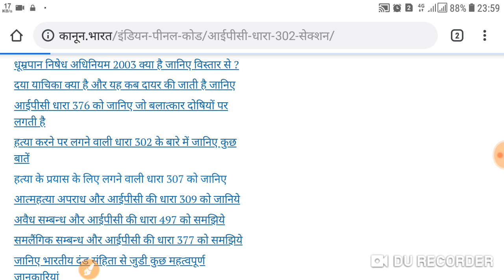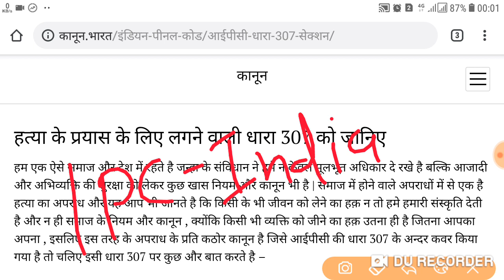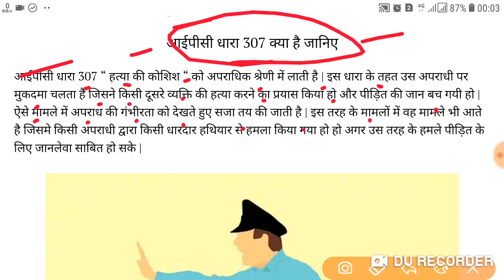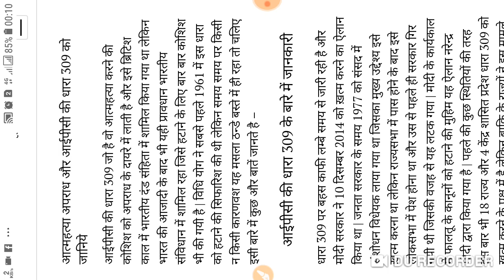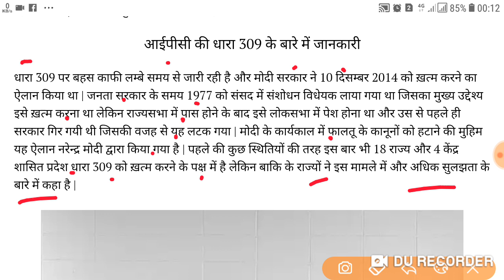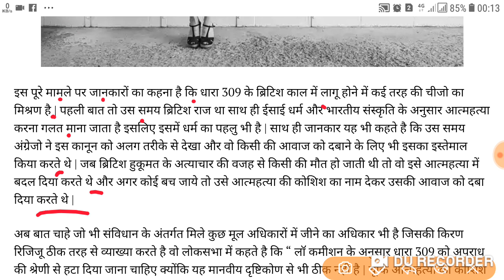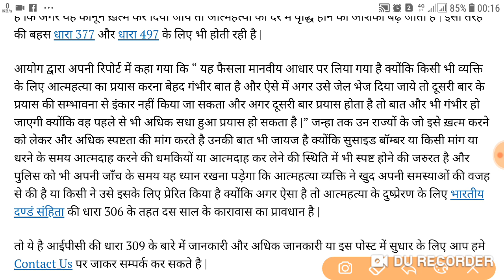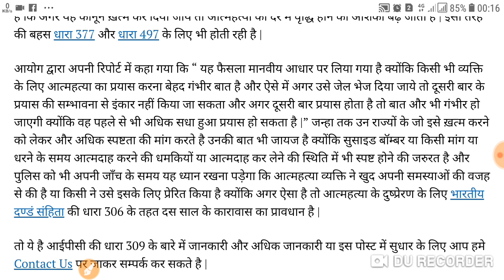धारा 201 सबूत मिटाना,धारा 309 आत्महत्या की कोशिश,IPC,भारतीय दंड संहिता